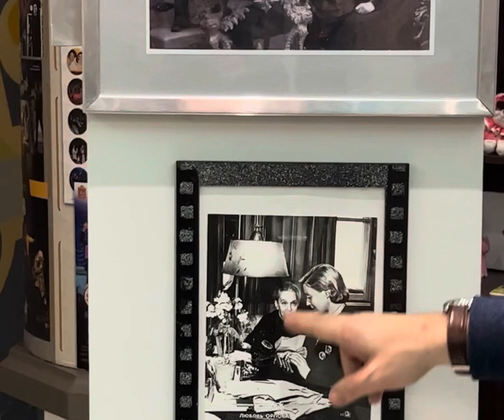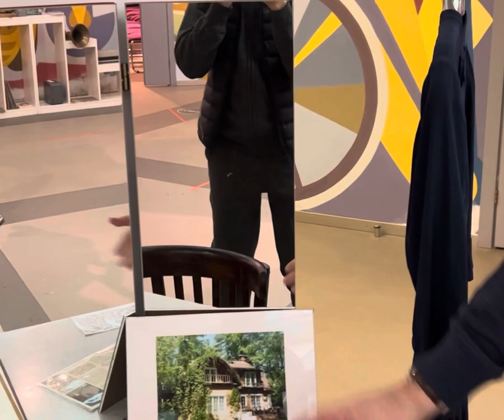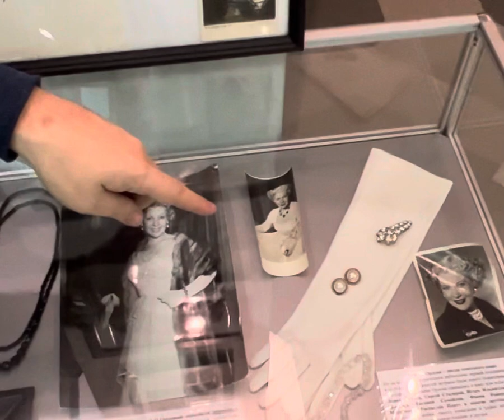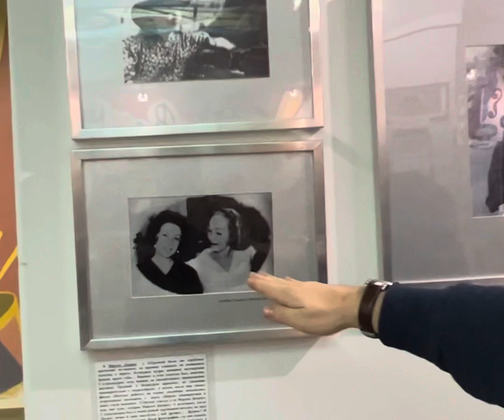Неизвестная Любовь Орлова.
Из Звенигорода с Любовью.
На родине первой кинозвезды Советского Союза.
Музея Любови Петровны пока не существует. Но в Звенигороде есть культурный центр, носящий её имя, где собраны уникальные вещи.